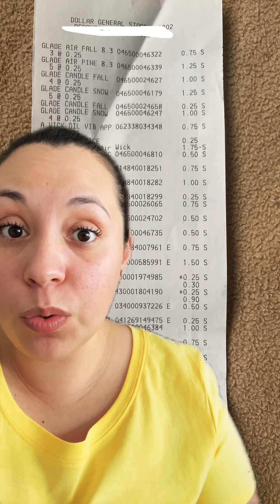‼️WOW CORRE TODO ESTÁ POR SOLO $.25 🏃🏻‍♀️💨 01/23/24‼️